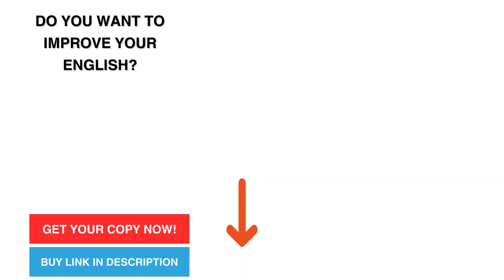Speak English now! Change my Career C Part 1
Get your copy of Slow and Steady English

Have a conversation about, Change my Career C  Part 1
Level 2

Are you ready to improve your English?

Slow and Steady English is you guidebook for learning English. It is full of practical advice and suggestions that will help you right now. It is fun and  easy to read and is for students of all levels and ages.

language learning progress